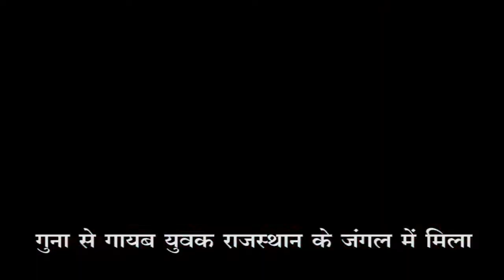ने किया वार्षिक परेड का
*जगदीश परमार की खास खबर उज्जैन से।*
उज्जैन पुलिस पुलिस महानिरीक्षक उज्जैन श्री संतोष कुमार सिंह ने मंगलवार को स्थानीय पुलिस लाइन नागझिरी  स्थित परेड ग्राउंड पर वार्षिक निरीक्षण करते हुए परेड की सलामी ली इसके पश्चात बलवा अश्रु गैस वाहनों का निरीक्षण करने के साथ ही विभिन्न शाखाओं का भी निरीक्षण करते हुए संतोष व्यक्त किया इस अवसर पर पुलिस अधीक्षक सत्येंद्र कुमार शुक्ल, आईपीएस डॉ रविंद्र वर्मा, सिटी अतिरिक्त पुलिस अधीक्षक अरमेंद्र सिंह, अतिरिक्त पुलिस अधीक्षक ग्रामीण आकाश भूरिया, डीएसपी अरविंद तिवारी, सीएसपी वंदना चौहान, आर आई जय प्रकाश आर्य, महिला थाना प्रभारी रेखा वर्मा, चिमनगंज थाना प्रभारी जितेंद्र भास्कर, महाकाल थाना प्रभारी मुनेंद्र गौतम, माधव नगर थाना प्रभारी मनीष लोधा सहित विभिन्न थाना क्षेत्र के थाना प्रभारी व पुलिस अधिकारी मौजूद रहे।
बाईट:-- आईजी संतोष कुमार सिंह